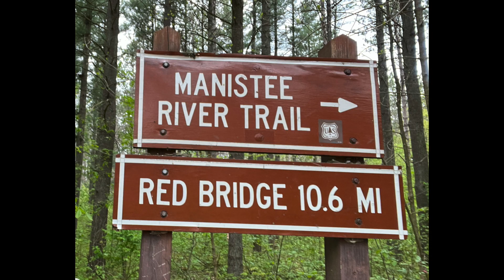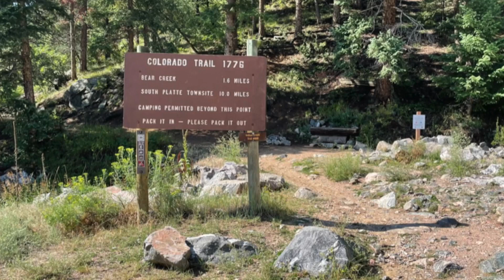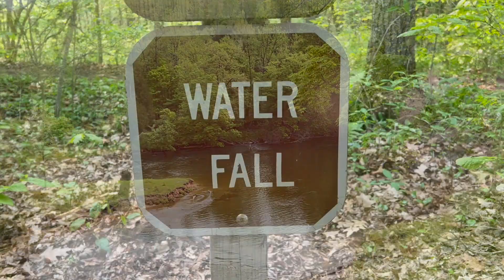Five Night Test Trip on the NCT-MRT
Did a five night trip on the NCT-MRT in preparation for my upcoming Colorado Trail Thru-hike.  Wanted to try some changes in my food and test to see how long consumables actually last.